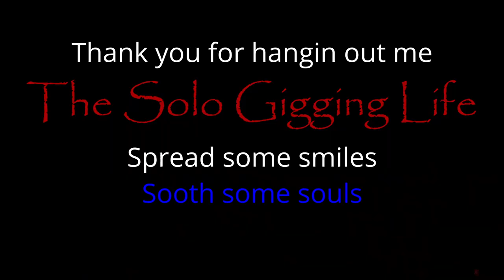Down shoulder... New songs & brush up on old songs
Or..

Martin HD-35 acoustic
TC Helicon: Play acoustic
Beatbuddy footswitch
QSC Speakers
Power track
Power Conditioner
D'Addario Light acoustic
Capo & pics
Fender tuner
Alto portable floor monitor
Guitar cable, right angle to straight
Yamaha Mix 8 board
Music Flight cases